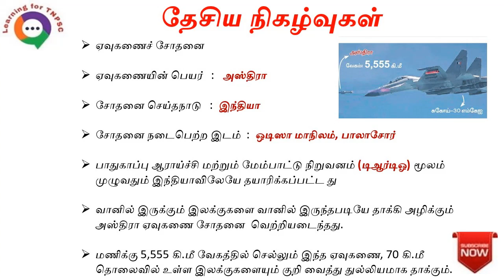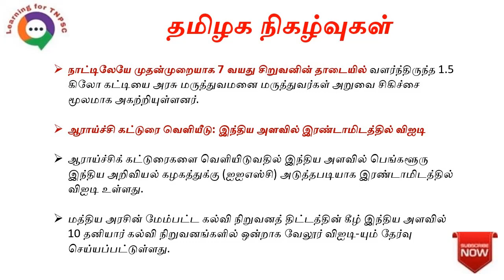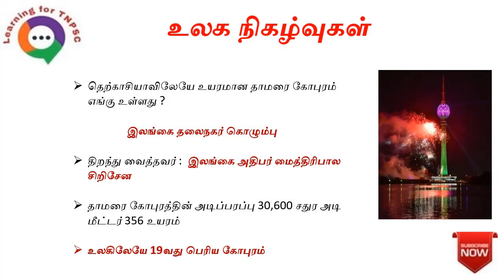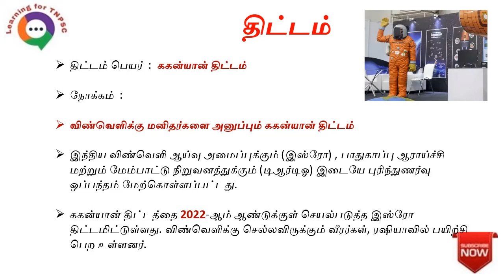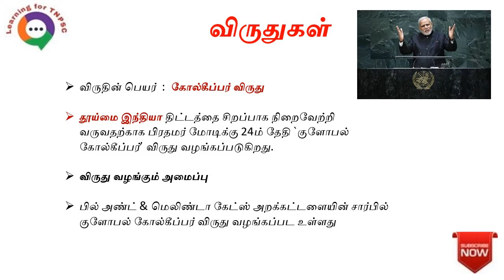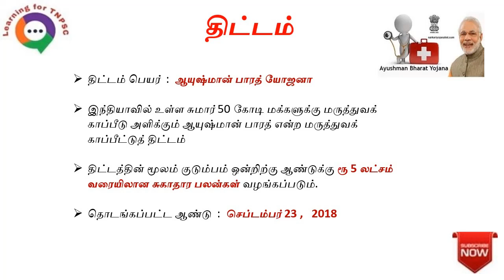18 SEPTEMBER 2019 Daily Current Affairs in Tamil | TNPSC, RRB, SSC | Learning for TNPSC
We Provide 18th september 2019 current affairs in Tamil from the Experts of Best TNPSC Chanel. Its help to study All TNPSC Exams.

TNPSC Current Affairs in Tamil | UPSC Current Affairs in Tamil | Bank Exam Current Affairs in Tamil |
RRB Current Affairs in Tamil | Police Exam Current Affairs in Tamil | SSC Current Affairs in Tamil |
IAS Current Affairs in Tamil |  TET Current Affairs in Tamil |  SSC Current Affairs in Tamil.

Daily Current Affairs in Tamil | 18 september current affairs in Tamil |  september 18 current affairs | 18 september current affairs |
september 18 daily current affairs |  daily current affairs september 18 |  september 18 daily current affairs Tamil |
Sep18 daily current affairs in Tamil |  Sep18th 2019 daily current affairs in Tamil |
18 Sepdaily current affairs in Tamil |  18th Sep2019 daily current affairs in Tamil